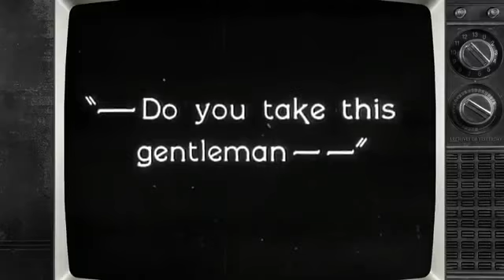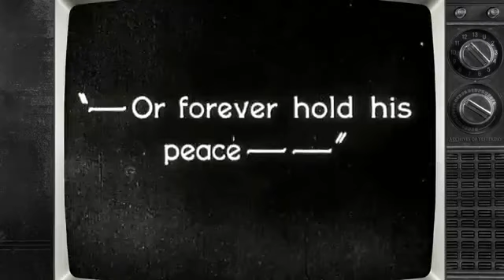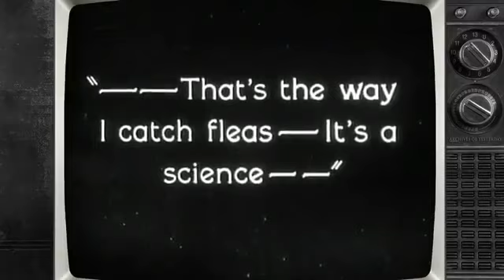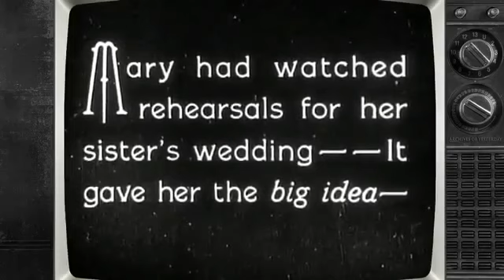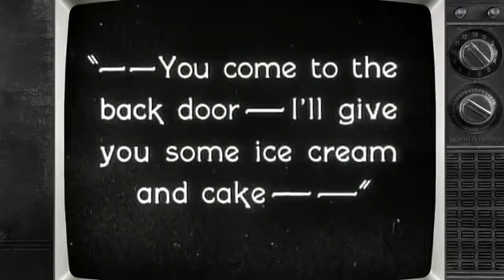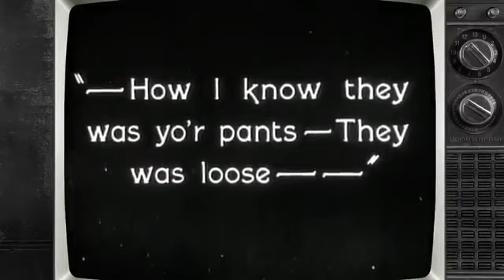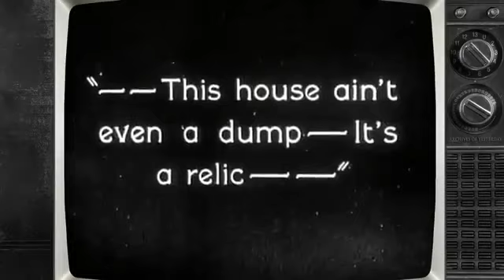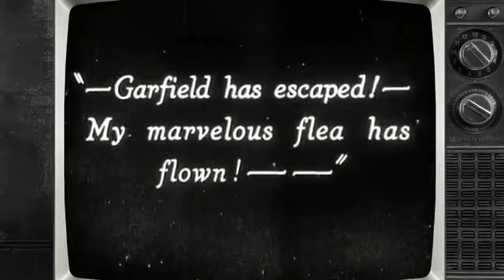Our Gang - Thundering Fleas - 1926 (TheHalRoachCoach)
Length: Two Reel Producer: Hal Roach Director: Robert F. McGowan Photography: Art Lloyd Editor: Richard Currier Titles: H. M. Walker Writer: Hal Roach . The Little Rascals 'Thundering Fleas'.

The Little Rascals 'Thundering Fleas' 1926 silent film.

Little Rascals Thundering Fleas B&W --- Silent.

This version is compiled with two separate sources. Music by the Beau Hunks.

Here's the Our Gang silent film "Seein' Things" from 1924. I used a version that aired on TV a few years ago for the main source, since it is the best quality and most complete. I added missing.